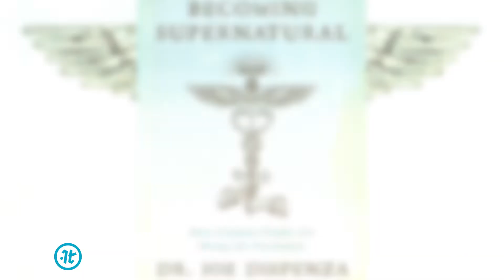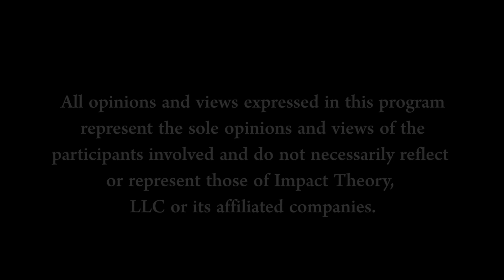Как ПРОМЫТЬ себе МОЗГИ Для достижения Успеха И Уничтожить НЕГАТИВНЫЕ МЫСЛИ | Джо Диспенза на русском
Доктор Джо Диспенза учит мир, как наделять силой и исцелять наш разум с помощью медитации и осознанности. Его исследования доказали, что при хорошей практике эти инструменты могут направить нас на путь понимания и избавления от глубоко укоренившихся вредных привычек и даже исцеления болезней. Автор книги "Становление сверхъестественным" объясняет, как перестать контролировать свой разум в этом эпизоде "Теории воздействия" с Томом Билеу.
Перевод подкаста Тома Билеу с Джо Диспенза на русский.
Временные метки:
Джо описывает, как привычки и опыт формируют нас с течением времени. [2:40]
Джо говорит о взаимосвязи между вашим телом и бессознательным умом. [12:10]
Джо подробно рассказывает о том, какое влияние медитация может оказать на то, как вы думаете и живете. [16:20]
Джо и Том обсуждают препятствия на пути создания долгосрочных изменений. [23:03]
Джо объясняет, как эпигенетика способствует изменениям. [27:40]
Джо рассказывает о том влиянии, которое он хочет оказать на мир. [30:46]

цитаты:
“Эмоции - это конечный продукт прошлого опыта”. [3:20]

“Лучший способ предсказать свое будущее - это создать его не из известного, а из неизвестного. Какие мысли вы хотите запустить и закрепить в своем мозгу? Какое поведение вы хотите продемонстрировать за один день? Активная репетиция, затем мысленно закрывайте глаза и репетируйте действие." [13:15]

“В тот момент, когда вы начинаете чувствовать себя изобильным и достойным, вы создаете богатство. В тот момент, когда вы получаете силу и чувствуете это, вы начинаете делать шаг к своему успеху. В тот момент, когда вы начинаете чувствовать себя целостным, начинается ваше исцеление, и когда вы любите себя и любите всю жизнь, вы создаете равных, и теперь вы вызываете эффект”. [14:57]

“Знание - это сила, но знание о себе - это самоутверждение”. [24:10]